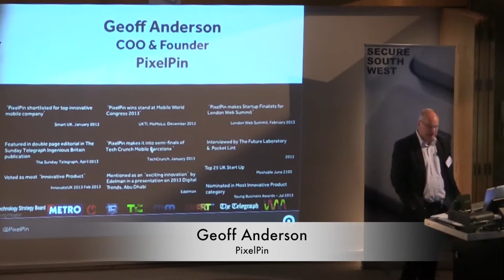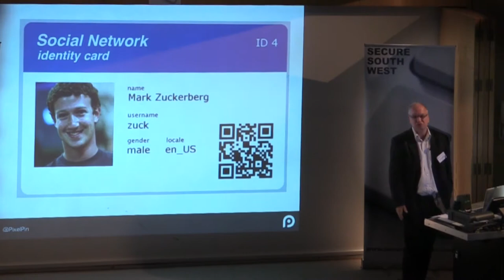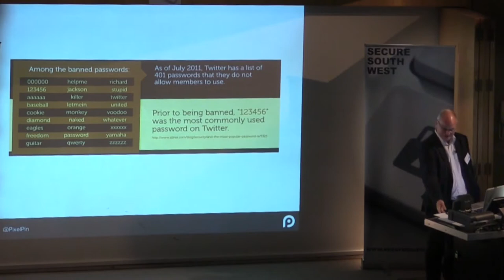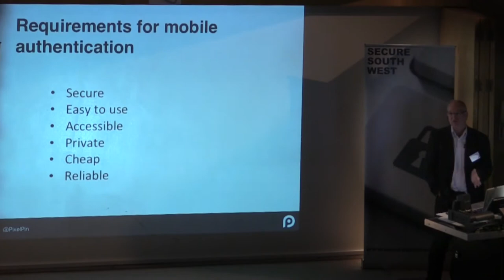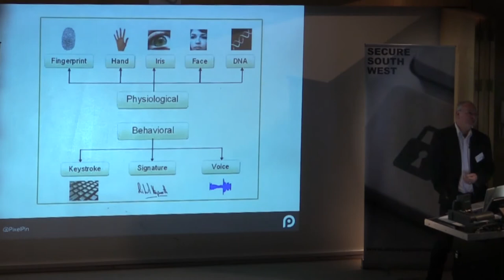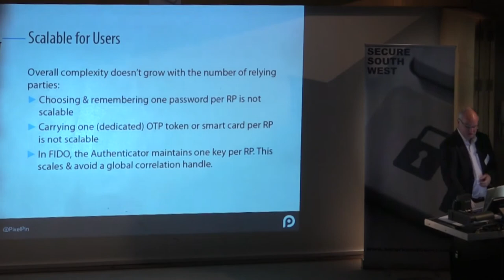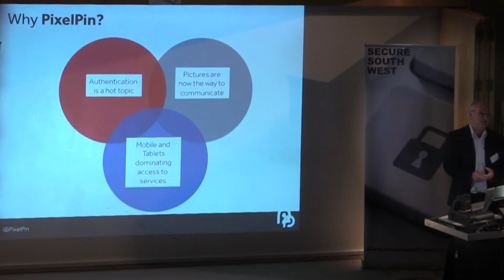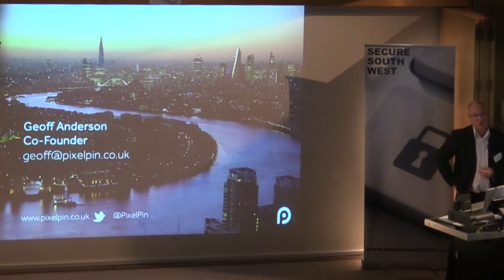Secure South West 4 - Geoff Anderson - Authentication - what next?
This presentation will look some of the problems with current Authentication solutions, discussing why security keeps making the news and why most of us do not like logging in. The presentation will draw from Geoff's experience as the Co-Founder of PixelPin and his journey to bring a new authentication technology to market.